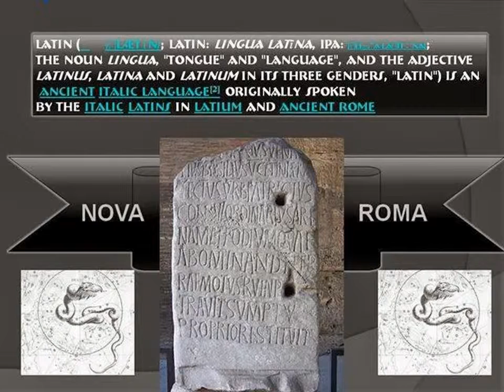Vicario Websites - Business Coliseum Network - Series III - Fire Draco